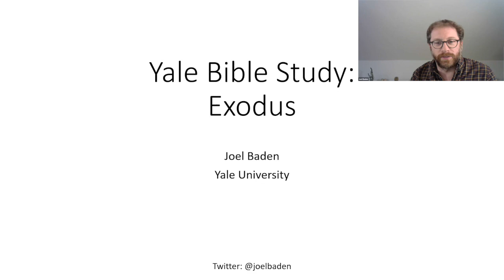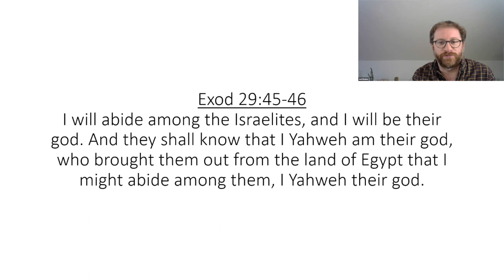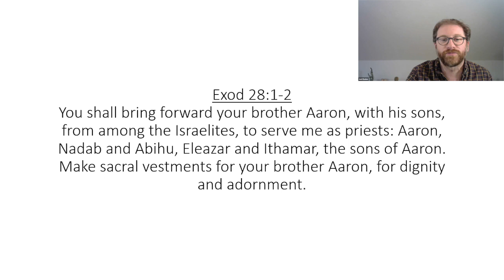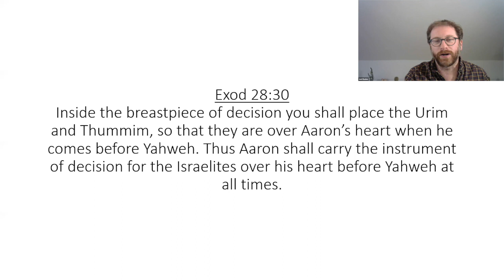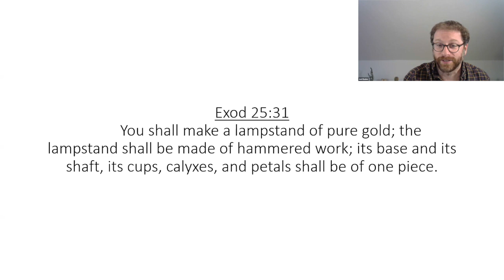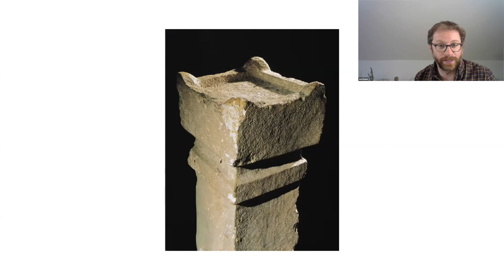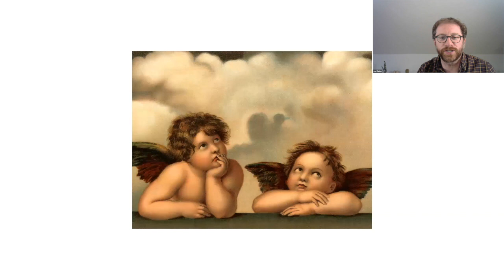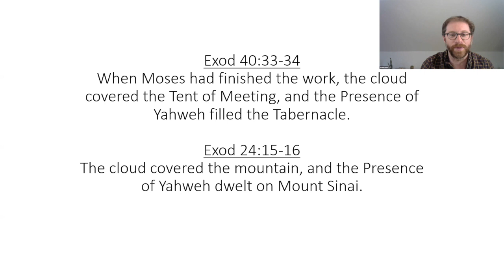Exodus: An Online Bible Study, Session 5, February 7, 2022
Exodus: An Online Bible Study with Dr. Joel S. Baden, February 7, 2022. This video is the fifth session.